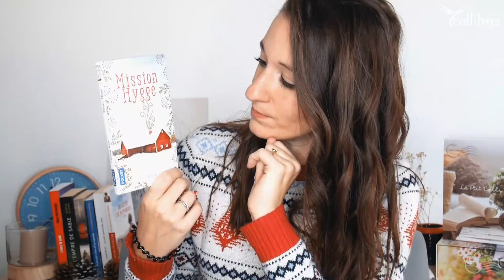TAG de l'hiver ❄️ spécial lecteurs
Bonjour les Collibris ❄️

Nouveau TAG pour l'équipe Collibris : le Tag de l'hiver spécial lecteurs 📚

Dans ce TAG on vous partage nos habitudes de lecteurs et nos conseils de lecture en cette saison !

On vous invite également à y participer en commentaire ou en faisant votre propre vidéo :)

Pour pouvoir reproduire la TAG de l'hiver spécial lecteur de Collibris, voici les questions :

- Quel est le livre qu'on peut offrir à tout le monde selon toi ?
- Une adaptation cinématographique à regarder à Noël ?
- Ton lieu préféré pour lire pendant l'hiver ?
- Un livre à lire en hiver ?
- La couverture de livre qui t'évoque Noël ou l'hiver ?
- Dans quel livre aimerais-tu passer Noël ?
- Une gourmandise de Noël pour accompagner ta lecture ?
- La romance à lire pour Noël ?